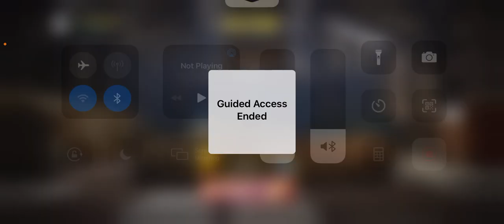The trash Talker wanted a rematch